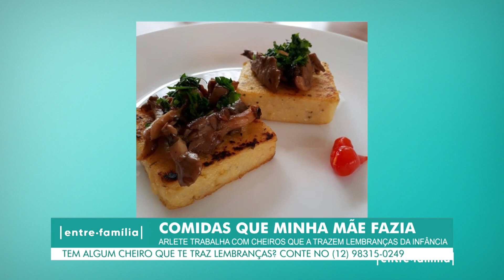DESTAQUE | MEMÓRIA OLFATIVA | 29-01-21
Arlete Julio, empreendedora e chef de cozinha, tem várias lembranças da infância e do convívio com a mãe, por meio do cheiro de comida que ela sente e prepara hoje em seu restaurante. Assista a este trecho do programa MEMÓRIA OLFATIVA e confira a conversa que os apresentadores do Entre Família tiveram com ela.

Quer assistir a este programa completo e a outros temas do Entre Família que já foram ao ar? Acesse e fique por dentro dos diversos assuntos voltados a comportamento que são abordados nesse programa!